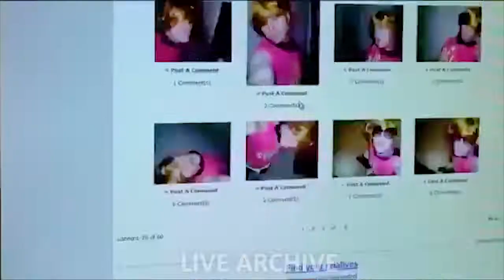🗃️ Onision: I'm So Pedophile ( DELETED SONG )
ONISION'S WORLD

OUTRO